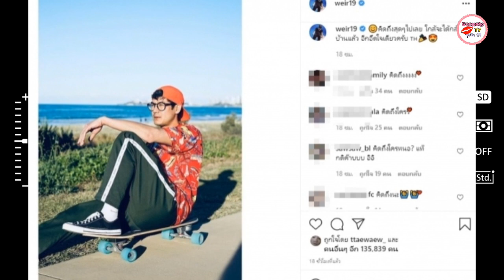เวียร์ ศุกลวัฒน์ โพสต์แบบนี้ จะสื่อถึง"เบลล่า"หรือเปล่า!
เผลอแป๊ปๆ จะครบ 3 เดือนแล้ว ที่พระเอกหนุ่ม "เวียร์ ศุกลวัฒน์ คณารศ" บินไปถถ่ายหนังไกลถึง ประเทศออสเตรเลีย หลังจากได้รับโอกาสดีๆ ร่วมงานกับ กำกับชื่อดังระดับโลกอย่าง "รอน โฮเวิร์ด" ในภาพยนตร์ฮอลลีวูดเรื่อง "Thirteen Lives" ที่ถอดเรื่องราวมาจากเหตุการ์ณจริงในประเทศที่เกิดขึ้นที่ขุนน้ำนางนอน จ.เชียงราย กับข่าวดัง เด็กๆ ทีมฟุตบอลหมูป่าอะคาเดมี และโค้ชรวมทั้ง 13 ชีวิต ที่ติดอยู่ในถ้ำหลวง

โดยหนุ่มเวียร์ ก็เดินหน้าถ่ายทำกับเหล่าทีมนักแสดงทั้งไทย และต่างประเทศใกล้เสร็จสิ้นแล้ว โดยล่าสุด หนุ่มเวียร์ ได้อัปเดตผ่านอินสตาแกรมส่วนตัวระบุว่า  ใกล้จะได้กลับบ้านแล้ว... สู้ๆนะลุง... มีคนเหงา และคิดถึงมากๆ 1 อัตรา ครับ...งานนี้แฟนๆ แห่คอมเมนต์รัวๆ ถามกันสนั่น!! โพสต์นี้จะบอกอะไรถึง สาวเบลล่า หรือเปล่าน๊า?